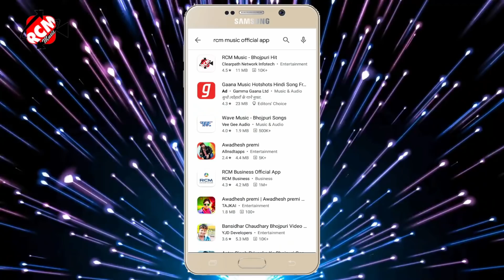video_2021 शैलेश प्रेमी का धमाकेदार न्यू भोजपुरी सांग || तोहार 16 के जवानी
Title: Tohar 16 Ke Jawani
Singer: Shailesh Premi
Lable: RCM Music
Lyrics: Kavi Masum
Video Director: Pawan Pal
DOP: